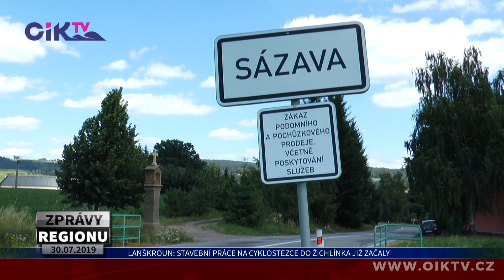Lanškroun: Stavební práce na cyklostezce do Žichlínka již začaly